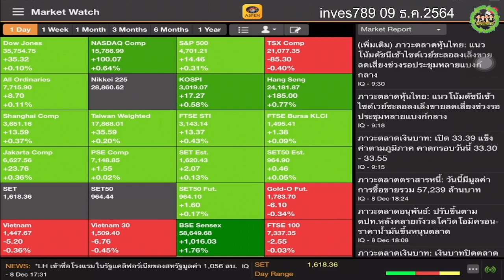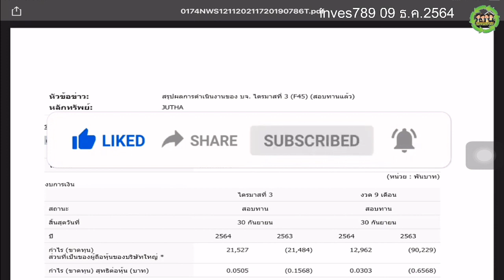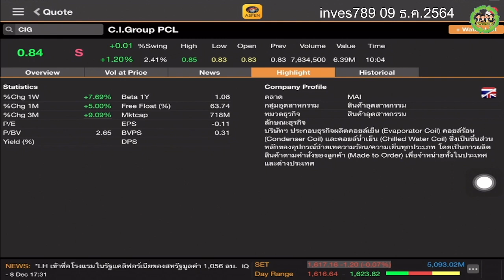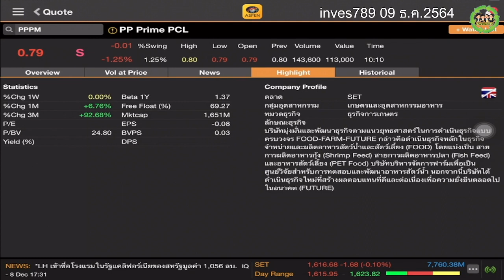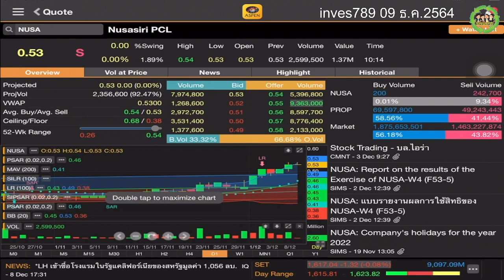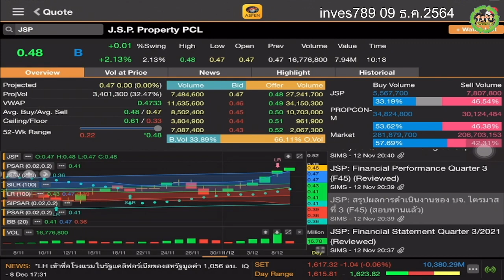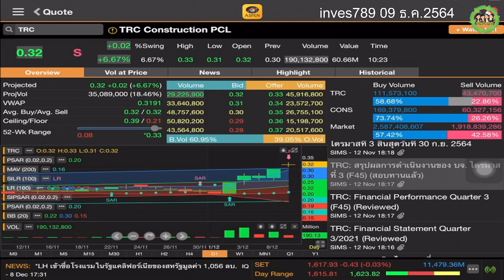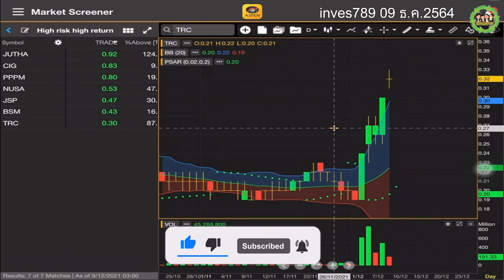สแกนหุ้นต่ำบาท JUTHA CIG PPPM NUSA JSP BSM TRC Bollinger Bands สวย inves789 วันนี้ 9 ธันวาคม 2564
คลิป สแกนหุ้นต่ำบาท JUTHA CIG PPPM NUSA JSP BSM TRC Bollinger Bands สวย โดย inves789 วันนี้ 9 ธันวาคม 2564 หุ้นไทย JUTHA CIG PPPM NUSA JSP BSM TRC BollingerBands sideway แนวโน้ว stock หุ้นขาขึ้น ทำกำไร ระยะสั้น Aspenmobile เลือกเล่นหุ้น กราฟเทคนิค อินดิเคเตอร์ แบบไหน?